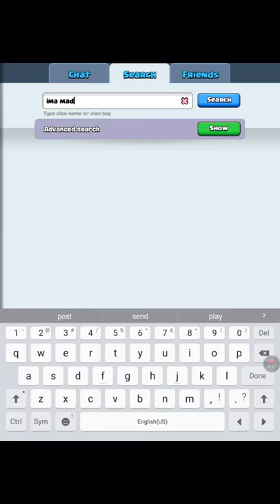Clash royale Opening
Ima do another one soon